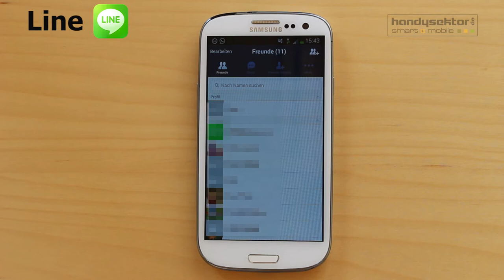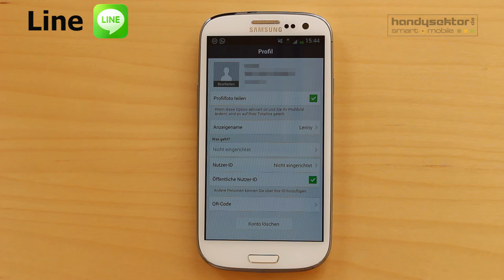Line im Handysektor-App-Test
Handysektor hat Line für mobile Geräte getestet. Lernt im Video die verschiedenen Funktionen der App kennen.